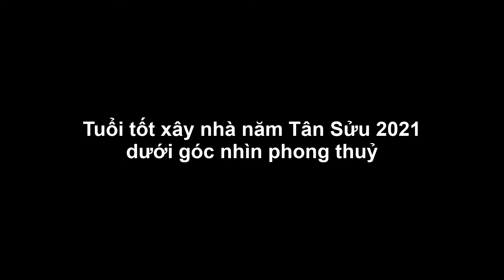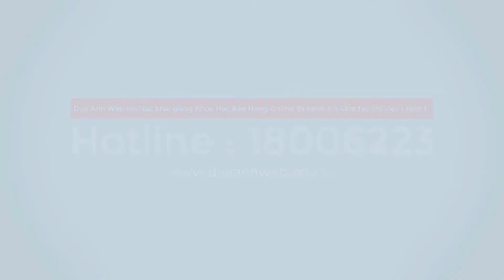Tuổi tốt xây nhà năm Tân Sửu 2021 dưới góc nhìn phong thuỷ - Duy Anh Web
Tuổi tốt xây nhà năm Tân Sửu 2021 dưới góc nhìn phong thuỷ